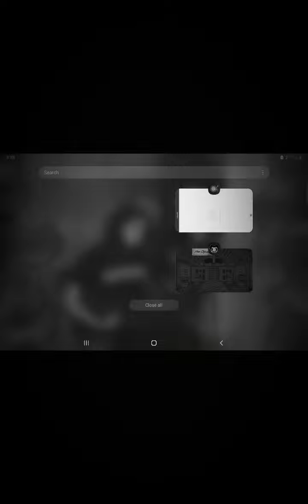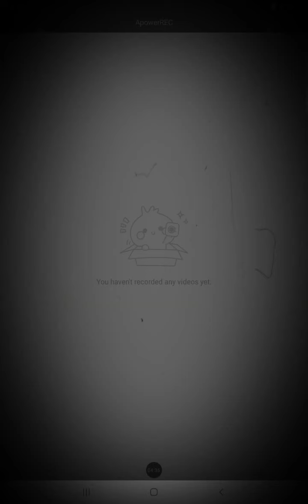NEW STUDIO CAN'T HAUNT ME